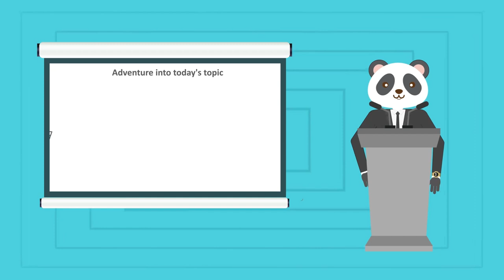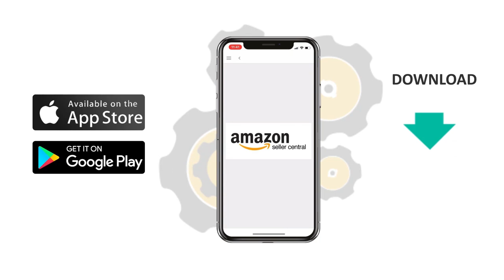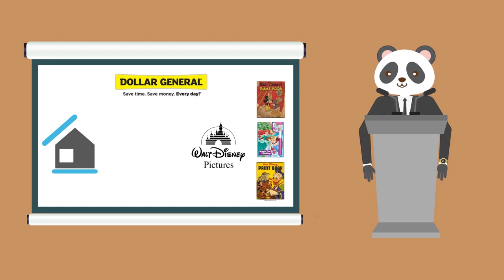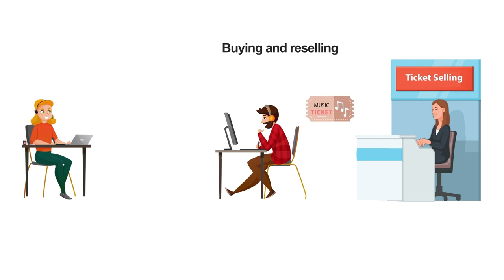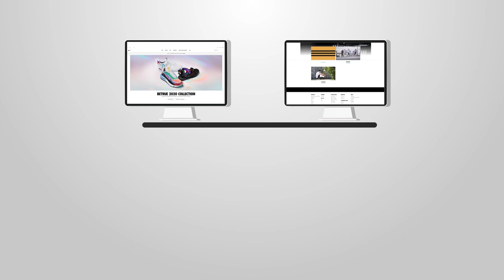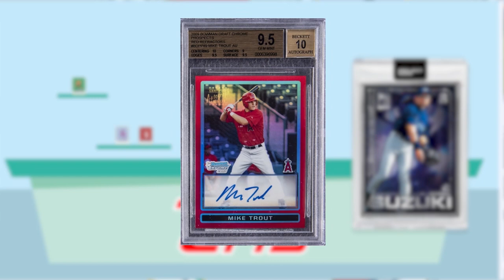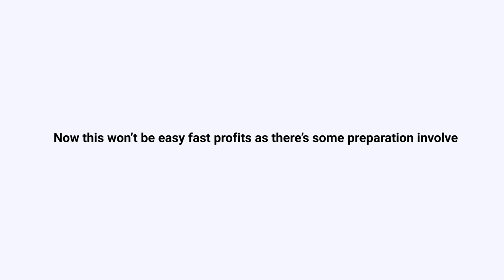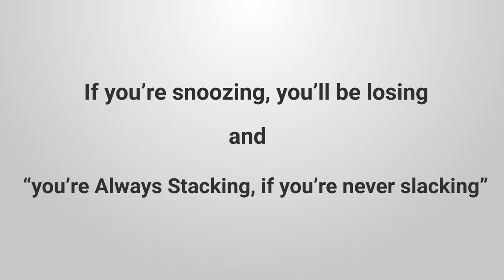TOP 5 THINGS TO BUY AND RESELL AND MAKE CASH MONEY NOW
The resale business can be quite lucrative, as you can always find good deals on slightly used items, and find a way to bundle or renew them so that you can fetch a better price online at a different marketplace. Just with the right amount of effort, any of these flipping businesses can become some great extra cash and income for you. Selling brand new books can be very profitable if you find them at the dollar store.

Apple products are some  of the best items to resell on ebay. If you're looking for ways to make money online and you want to make money fast, reselling Apple products is the way to go, you can meet someone up same day and sell it to someone else the say day for some fast cash.

0:00 - Intro
1:22 - 1. Books & Coloring Books from the Dollar Store
3:22 - 2. Concert tickets
5:22 - 3. Hypebeast Rare Sneakers
7:47 - 4. Rare Sports Collectible Cards
9:20 - 5. Refurbished/Used Apple Products

Links:
Shoes - Stockx.com